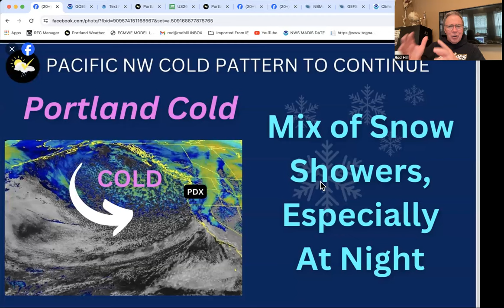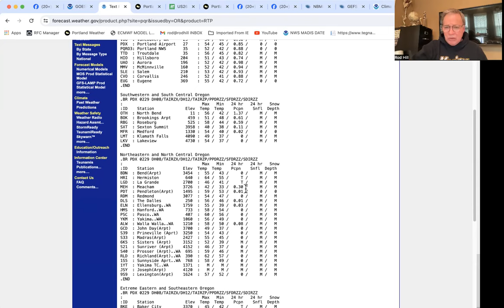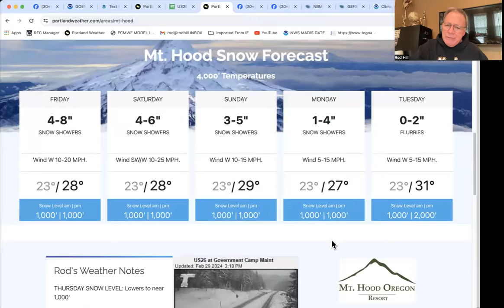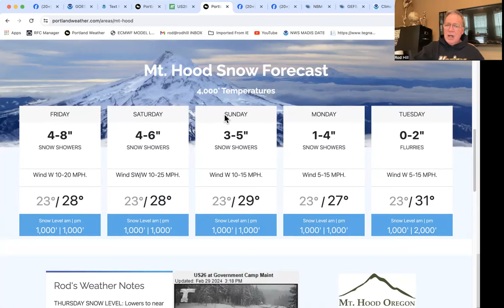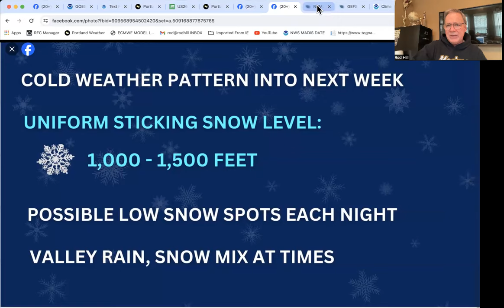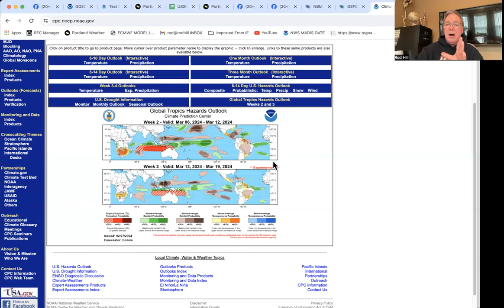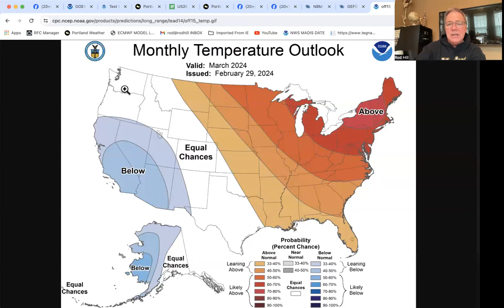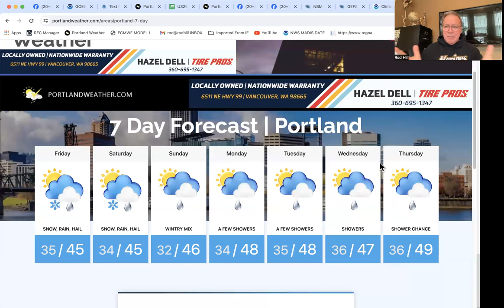Pacific NW Days Of Low Snow Levels To Continue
Local weather for Portland Oregon and Pacific Northwest region from local meteorologist Rod Hill.  Portland and the valley will see a heightened chance of snow showers the next two nights as overnight temps cool into the 30s.  I talk about mountain travel conditions, update Portland's 7day forecast and show the March Outlook which is not as warm as previous projections.  March to begin Roaring Like A Lion!